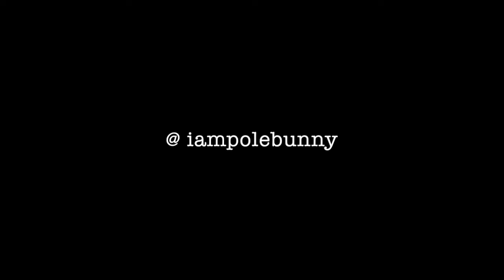Pole Bunny | Sensual Pole Dance & Flow Practice | Picture Book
"Being brave enough to just be unapologetic for who you are, that's a goddess."

"I stand for NO negativity"

Using the Pole Bunny Fitness / Heels On Dance On and/or Pole Bunny brand, likeness or choreography demonstrated during Heels On Dance On tenure for public use including ( but not limited to) teaching others, marketing, or promotional and commercial use is prohibited.